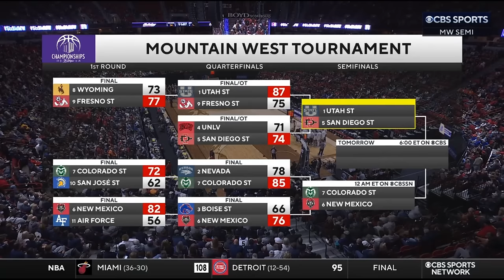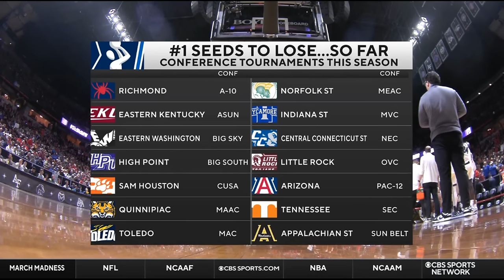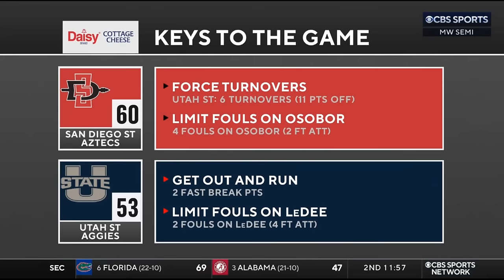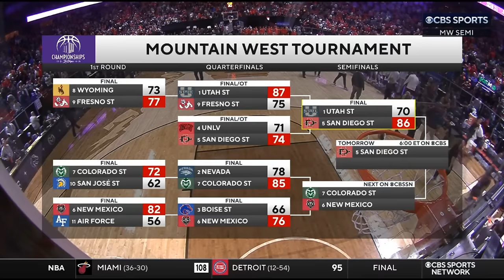NCAAM 2024.03.15 MWC Men's Basketball Semifinal - (5) San Diego State vs (1) Utah State